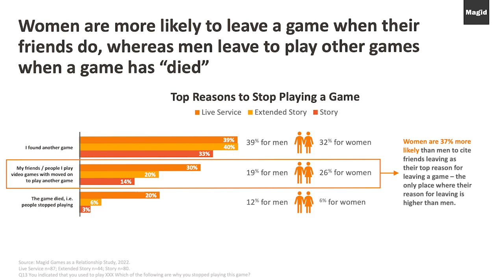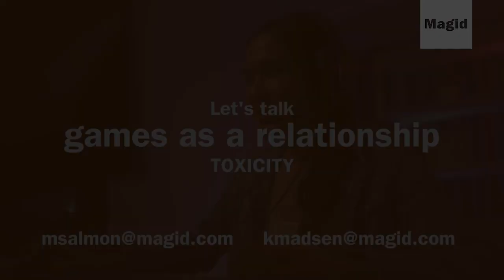Games as a relationship » toxicity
Community is a crucial element of any game and just as the world around us, the gaming community is not always perfect. Toxicity within a game or its community can negatively impact the gamer’s experience.

As a strategy against toxicity, women and non-binary gamers are more likely to move around gaming communities in small groups rather than on their own. This means that they are more likely to leave a game when their friends do – in fact, women are 37% more likely than men to cite friends leaving as their top reason for leaving a game.

In this second video of the Magid Games as a Relationship series, Mike Salmon and Kirsten Madsen dive into the topic of toxicity in the gaming community.

Do you want to get notified when new videos from the series are released?